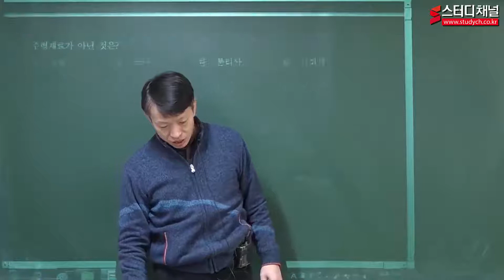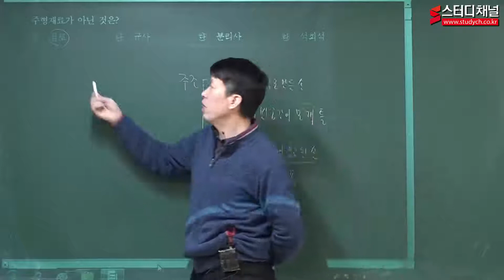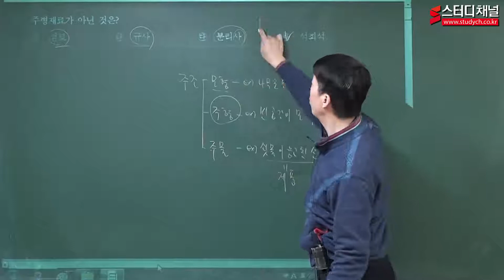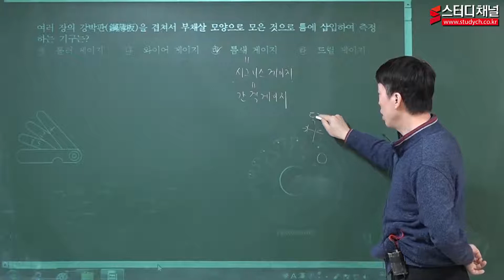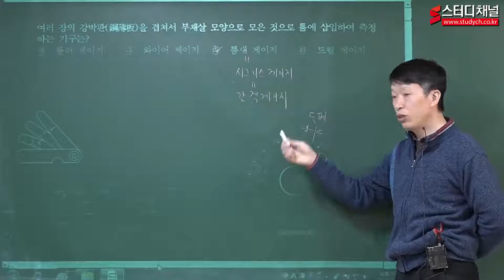[군무원] 8강 총포,유도무기 기계공학 문제풀이 "주형재료의 종류"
군무원 강의 입니다.

▶기계분야 기술사가 강의하는 전국 유일의 저자직강

채용인원 증가↑ 낮은경쟁률↓
영어,국사 시험이 없어 단 기간에 합격이 가능합니다.
20년 이상의 강의 경력! 합격에 필요한 핵심노하우를 완벽히 담았습니다
기계분야 기술사 정영식 교수님과 합격을 함께 만들어보세요!